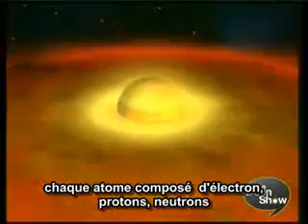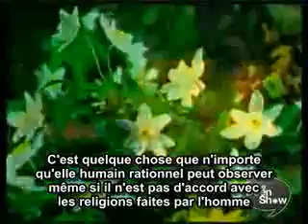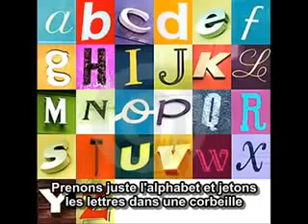Athés _ Dieu existe t-il 3_4?